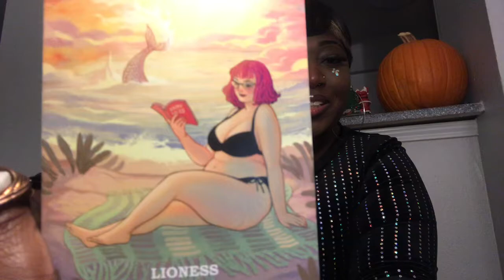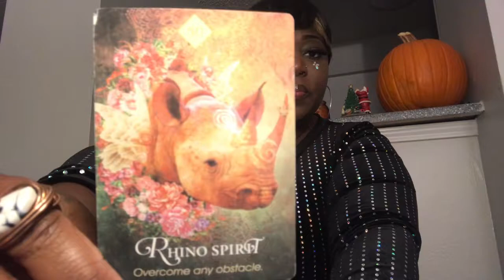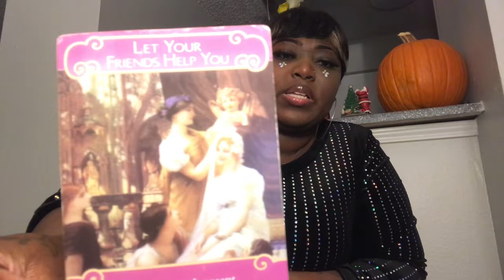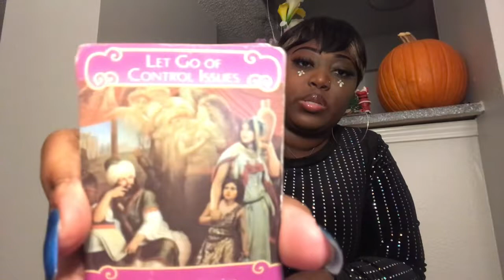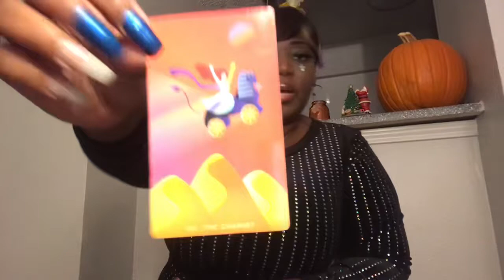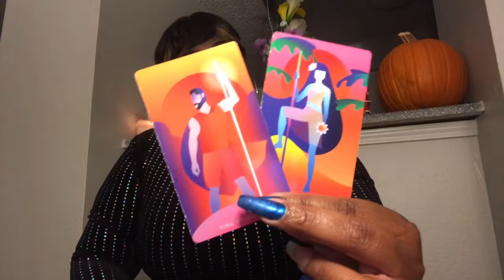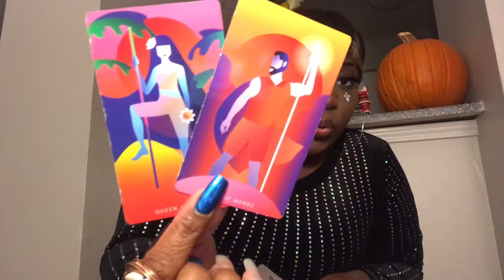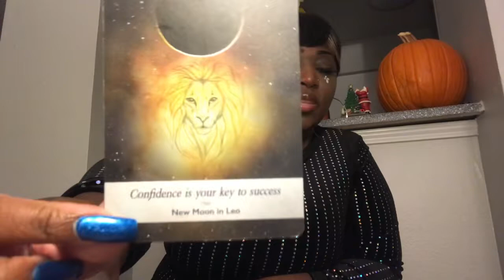Taurus ♥️ “Too Sexy” 🥵 Timeless Love Reading 🌹